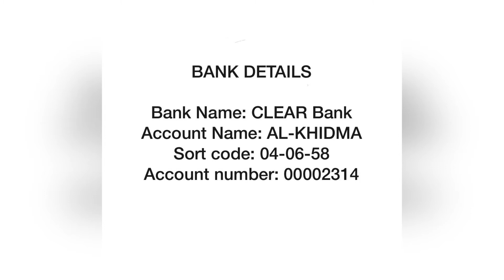Sponsor The Family of Orphans | Widows | Project AK380 | Al-khidma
A family run charity trying to make a difference.

Help us to ease the burden of vulnerable families on the following projects:
Ramadan food pack £45
Yearly food pack widows/ orphans : £200
Water hand pump: £135